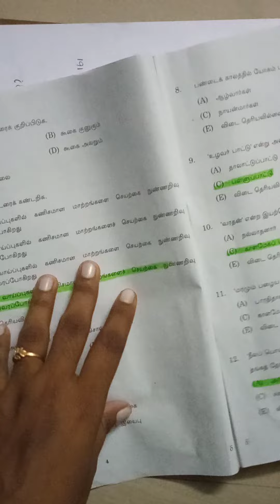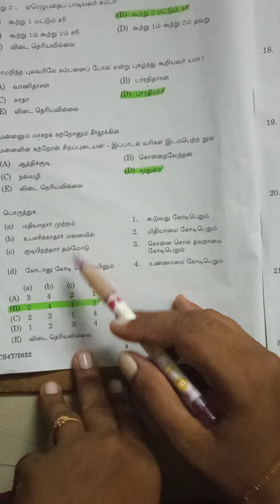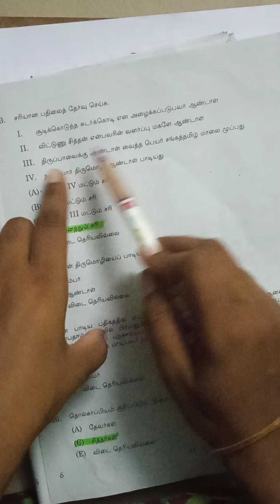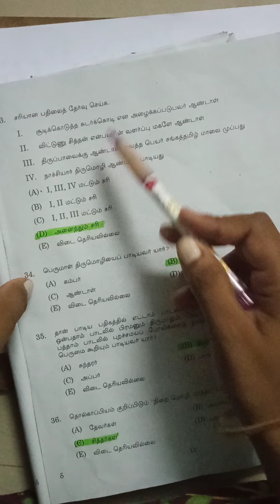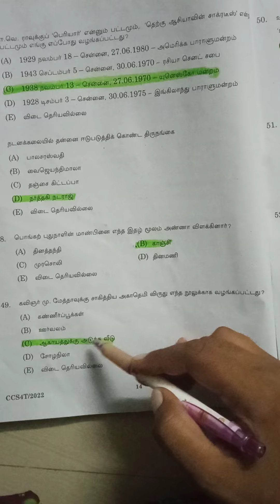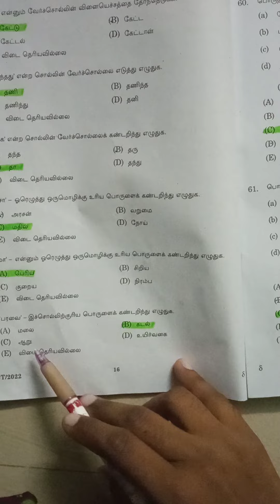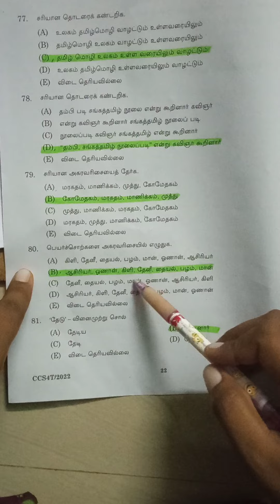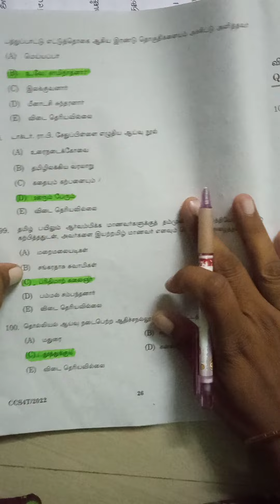(24-7-2022)TNPSC||GROUP 4-TAMIL ANSWER KEY🔑 🔑